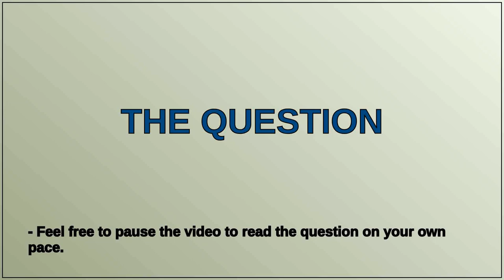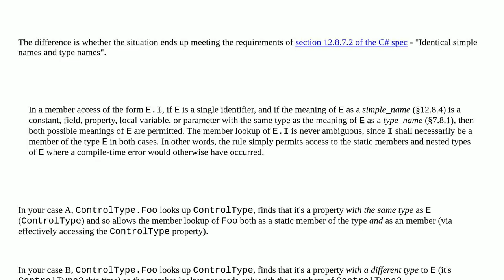Why is it possible to refer to enum values when a field is named identically to the enum type, bu...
Why is it possible to refer to enum values when a field is named identically to the enum type, but not when the field type is made nullable?

A special thanks goes out to the community

  c#